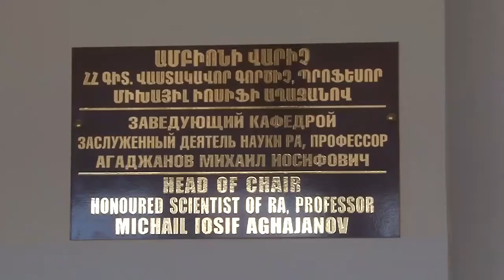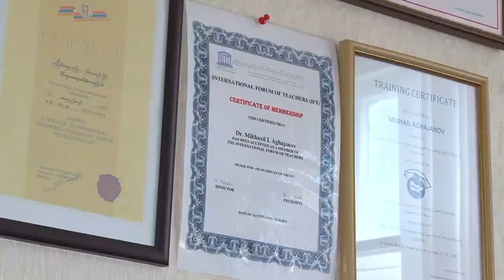Բժշկական դինաստիաները ոչ միայն 100-ամյա բուհի, այլև մեր երկրի հարստությունն են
Մարդիկ, որոնց մասնագիտությունը փոխանցվում է ժառանգաբար,  և որոնք ջանք չեն խնայում բժշկագիտության զարգացումն ապահովելու գործում:
📎Շնորհավորում ենք Աղաջանովների ընտանիքին բժշկության մեջ ունեցած մեծ ներդրման համար մրցանակի արժանանալու առթիվ: